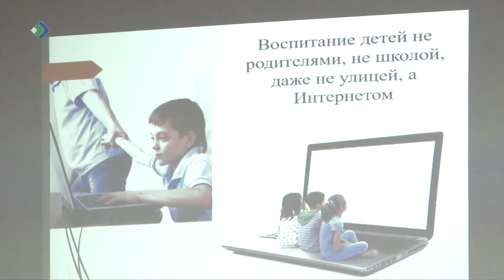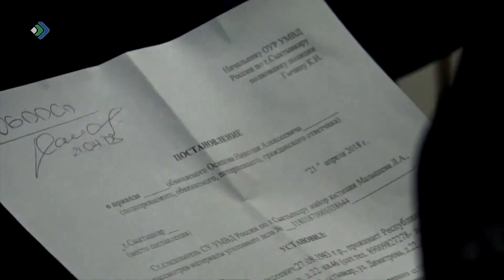В Общественной палате Коми обсудили проблему жестокости в молодежной среде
Пагубное влияние сверстников или копирование поведения взрослых – в Общественной палате Коми обсудили проблему жестокости в молодежной среде. Несмотря на то, что за последние 10 лет уровень подростковой преступности в целом снизился, вопрос остается болезненным не только в нашем регионе, но и во всей России.